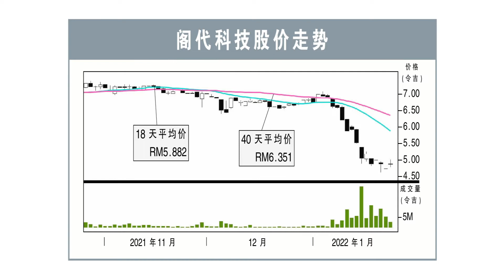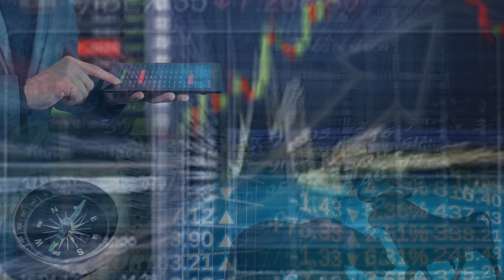【行家论股】阁代科技 末季业绩料强劲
阁代科技获得1亿6000万令吉新订单，估计可支撑营收前景至2023年次季，客户主要来自太阳能领域。